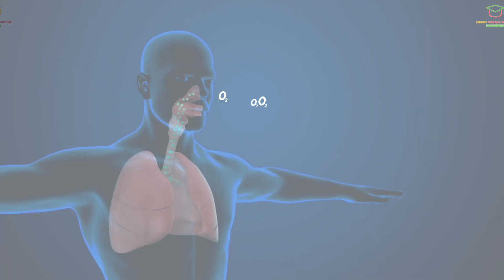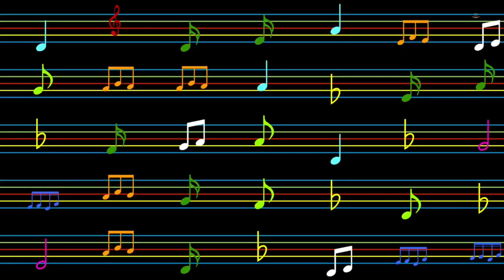Mengenal Tentang Udara - Edukasi Generasi Indonesia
Mengenal Tentang Udara